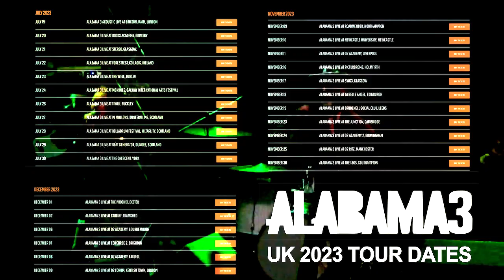Alabama 3: Assange Gig at Belmarsh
British rock group Alabama 3, known for its theme music of 'The Sopranos', is now touring the UK with a new album: ‘Cold War Classics Vol.2′.

Singer Larry Love tells @Consortiumnews they want to play at Belmarsh prison for Julian Assange, possibly in September.